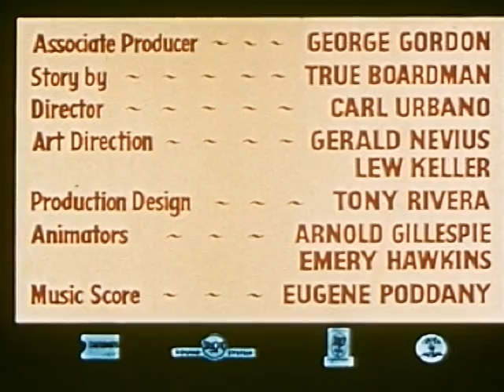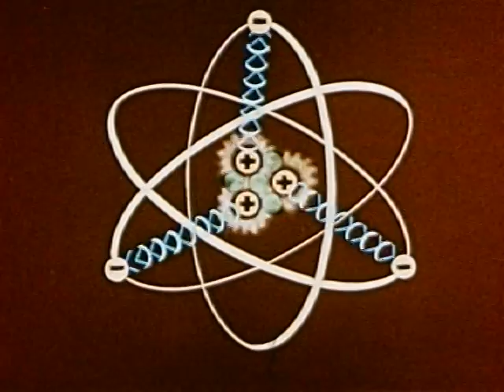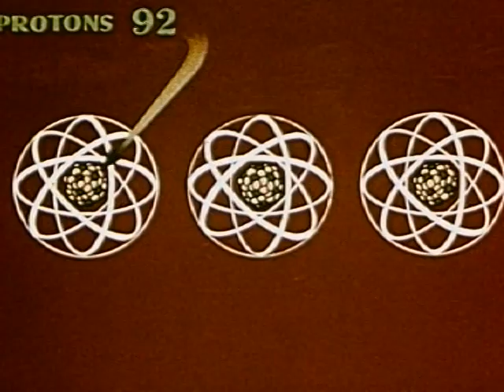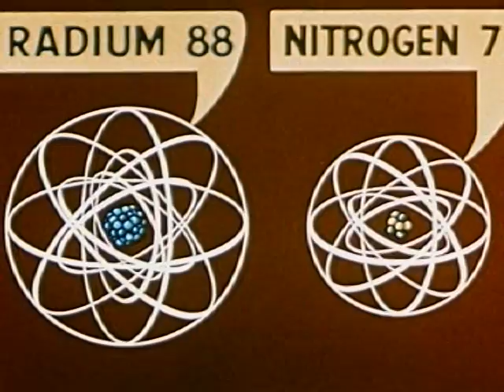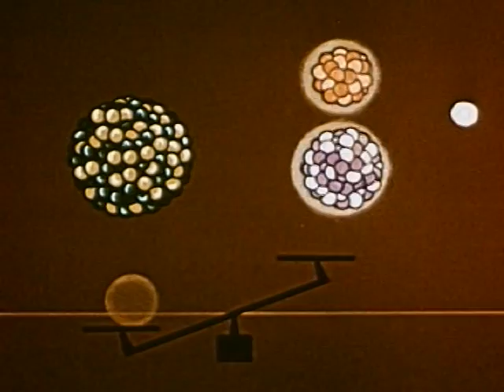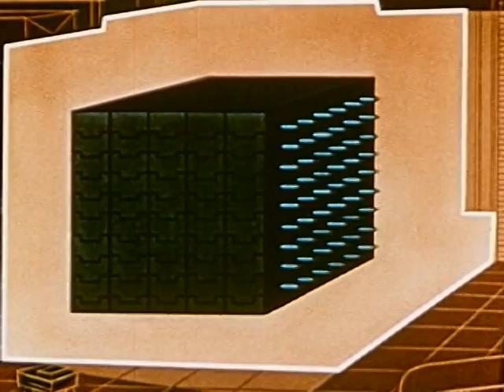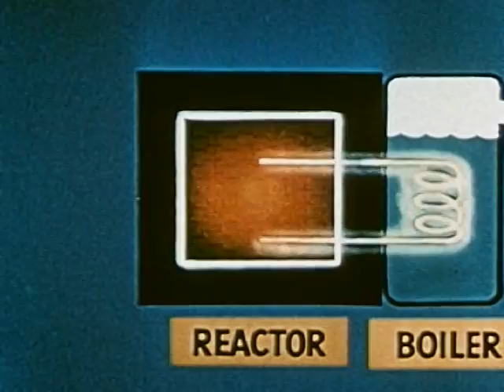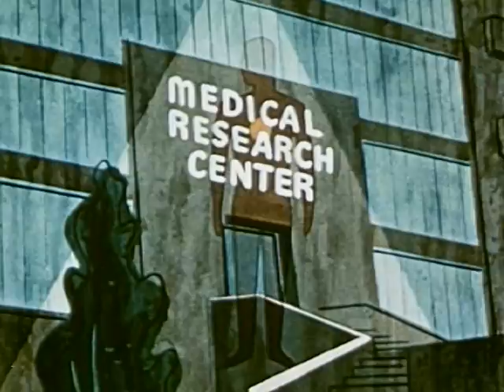A - атом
мультфильм об атоме (на английском)
1953 г. США